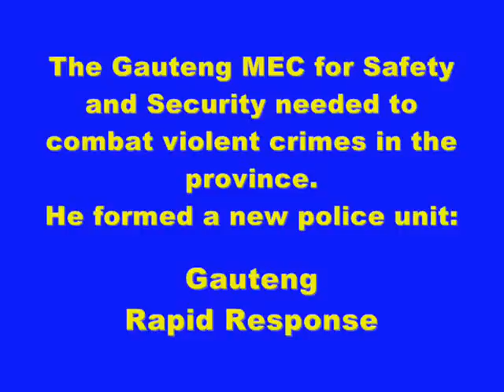South African Police - Gauteng Rapid Response Launch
Photos taken during the launch of the new crime combating unit - GAUTENG RAPID RESPONSE